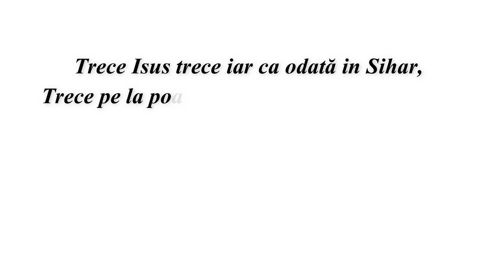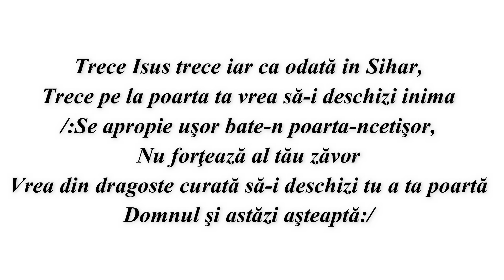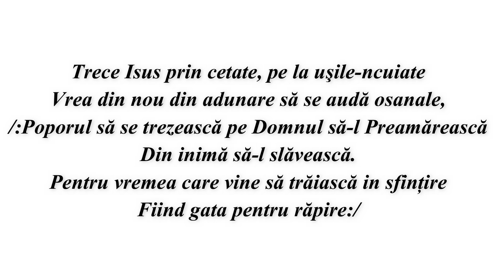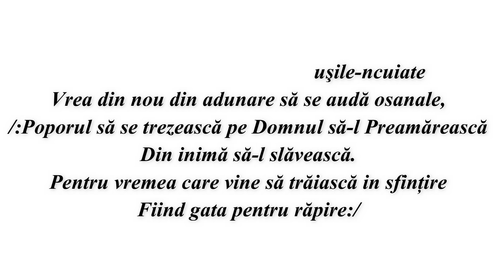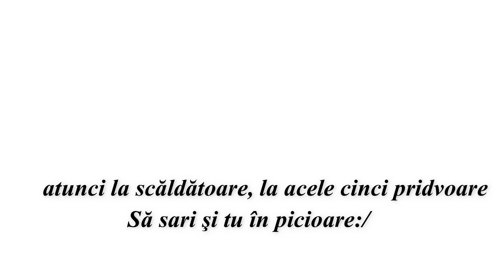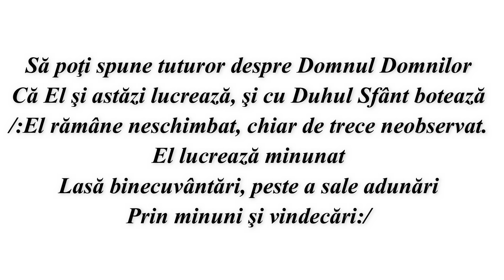NEGATIV - TRECE ISUS TRECE IAR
VERSURI:
1. Trece Isus trece iar ca odată in Sihar,
Trece pe la poarta ta vrea să-i deschizi inima
/:Se apropie uşor bate-n poarta-ncetişor,
Nu forţează al tău zăvor
Vrea din dragoste curată să-i deschizi tu a ta poartă
Domnul şi astăzi aşteaptă:/

2. Trece Isus prin cetate, pe la uşile-ncuiate
Vrea din nou din adunare să se audă osanale,
/:Poporul să se trezească pe Domnul să-l Preamărească
Din inimă să-l slăvească.
Pentru vremea care vine să trăiască in sfințire
Fiind gata pentru răpire:/

3. Trece Isus pe la tine, om bolnav de ani de zile
Vrea să te faci sănătos în numele lui Hristos,
/:Vrea ca şi din gura ta să se-audă osana
Căci ți-a vindecat boala.
Ca atunci la scăldătoare, la acele cinci pridvoare
Să sari şi tu în picioare:/

4. Să poţi spune tuturor despre Domnul Domnilor
Că El şi astăzi lucrează, şi cu Duhul Sfânt botează
/:El rămâne neschimbat, chiar de trece neobservat.
El lucrează minunat
Lasă binecuvântări, peste a sale adunări
Prin minuni şi vindecări:/